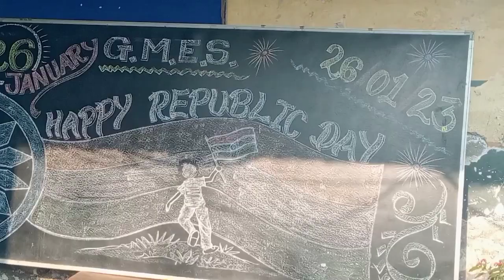सृष्टी च्या शाळेतप्रजासत्तादिनानिमित्त कार्यक्रम 🇮🇳 सृष्टी चा डान्स परफॉर्मनस February 3, 2023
प्रजासत्ताक दिनाच्या हार्दिक शुभेच्छा
सृष्टी च्या शाळेत प्रजासत्ताक दिनाचा का्यक्रम होता त्याच्या मध्ये सृष्टी ने पण भाग घेतला होता

srushti & mummy vlog
komal om sawle
komal & Bob
asach pahije
madhura recipe
masala kichen
mohini hajare
raksha ki rasoi